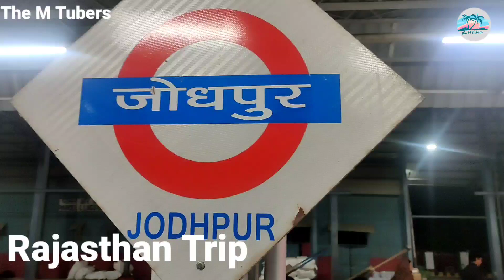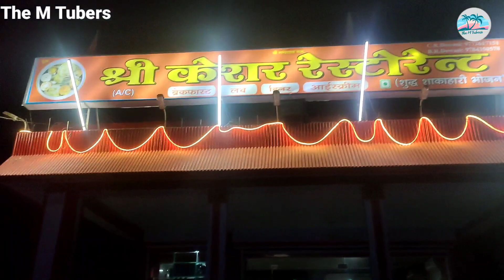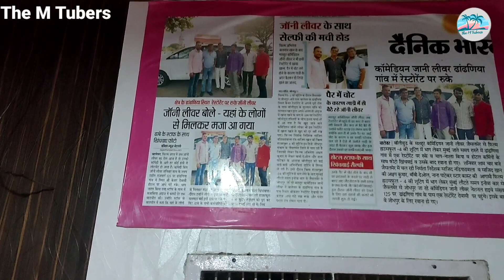Rajasthan Trip l Episode.1 l Jodhapur to Jaisalmer